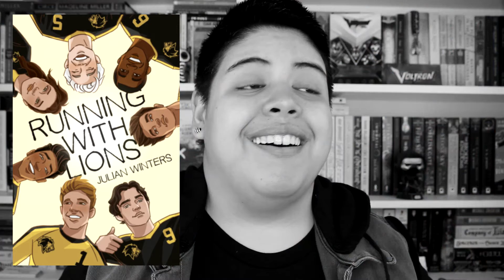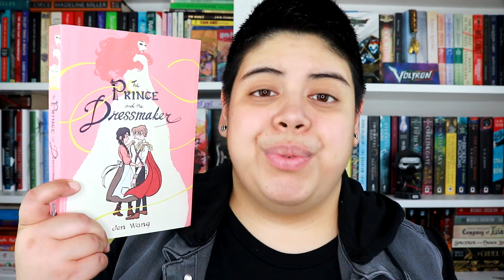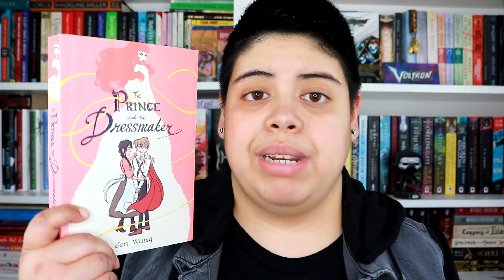Queer Lit Readathon TBR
[CC] It's Pride month! And the Queer Lit Read-a-thon is rapidly approaching (June 10th-16th), so here are my very queer selections for the event.